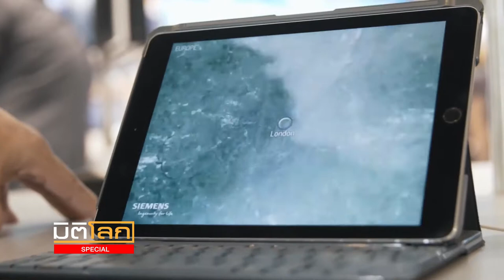"สิงคโปร์" และผังเมืองที่ดีต่อสภาพอากาศ